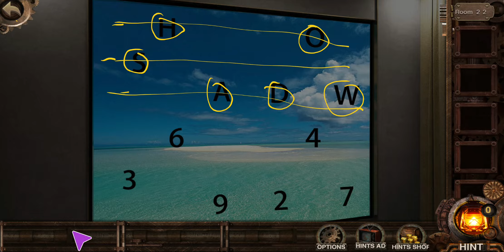New 50 Rooms Escape V Level 22 Walkthrough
New 50 Rooms Escape: Can you escape V Level 22 Walkthrough
New 50 Rooms Escape 5 Level 22 walkthrough
New 50 rooms escape  Can you escape:Escape game V
New 50 rooms escape  Can you escape: Escape game 5 walkthrough
New 50 rooms escape V  by  50 Rooms Studio